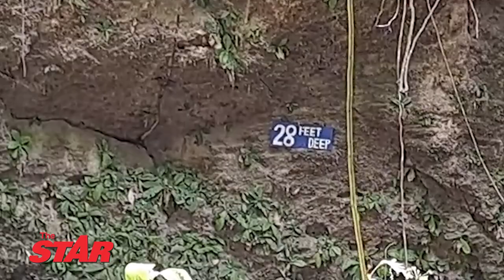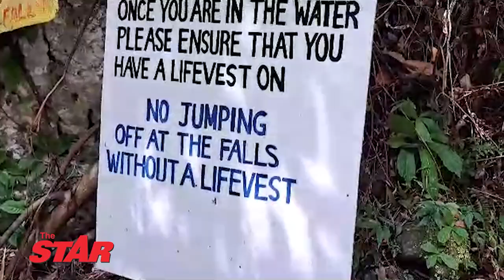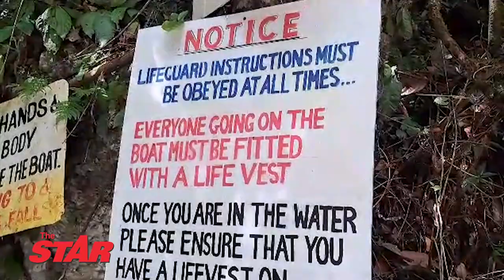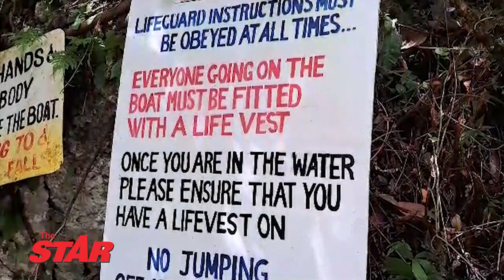Somerset Falls disappears - Gushing waterfall attraction dries up in Portland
Once a captivating sight with its deep blue waters cascading gracefully over towering rocks and forming inviting natural pools along its path to the sea, Somerset Falls now presents a starkly different scene. The once vibrant waters have vanished, leaving behind desiccated soil and forlorn ferns, painting a pitiful picture of the once-thriving waterfall.